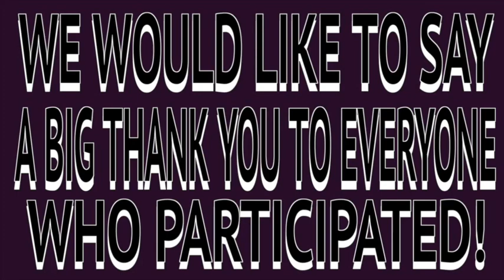9-28-17 PTV at PHS #5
Another edition on PTV News is ready for you Plymouth High School! This week Kiara Clements and Meghan Scott will tell you who won PTV Trivia last week, plus see if your room  can win this week... find out during SRT today! And, see what your classmates and some of the PHS staff think about a hot topic right now - kneeling during the National Anthem!

Ptvatphs.weebly.com